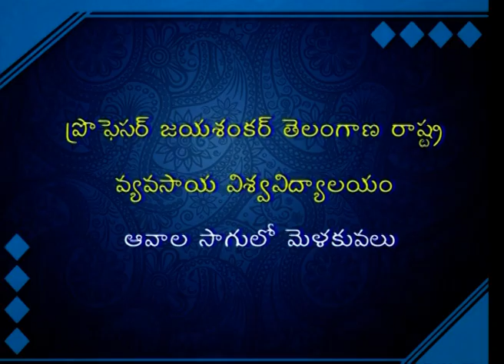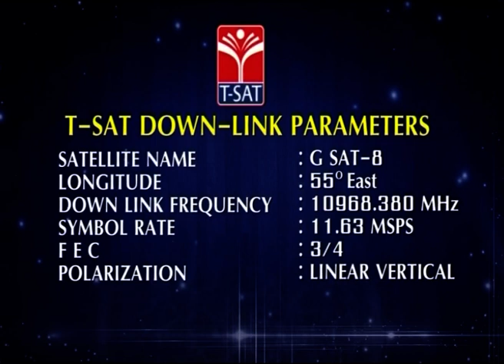T-SAT || రైతుమిత్ర - వ్యవసాయం || ఆవాల సాగులో మెళకువలు || with P.MadhukarRao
SoFTNET T-SAT || రైతుమిత్ర - వ్యవసాయం  || ఆవాల సాగులో మెళకువలు || with P.MadhukarRao